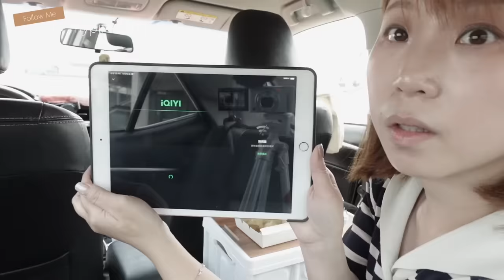一個人到海邊吃鼎泰豐🌷我的車內用餐空間 \卡宜新品上市囉~ kaori vlog # 380